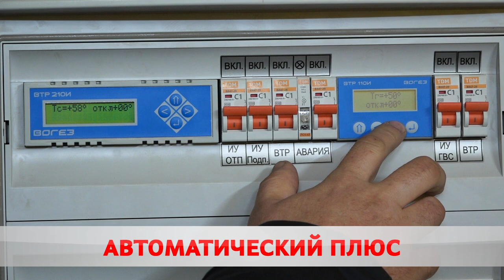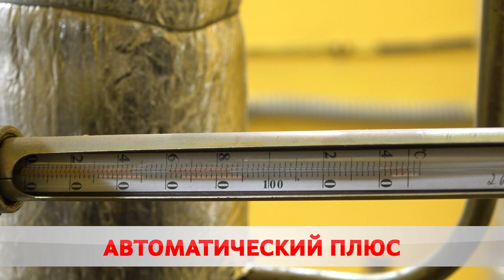Маленький помощник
В новых домах устанавливают системы автоматического регулирования температуры.